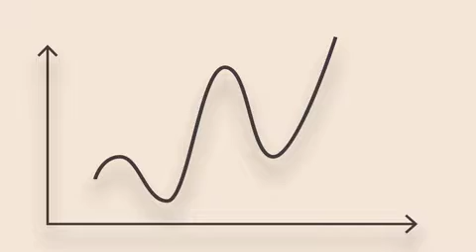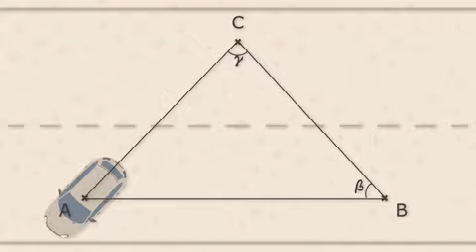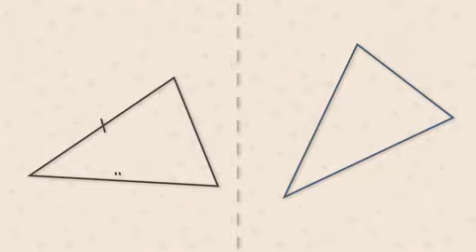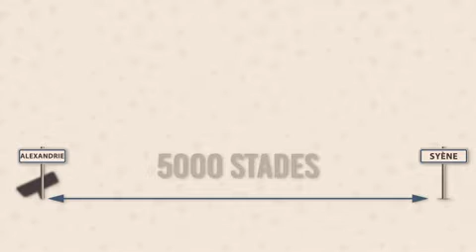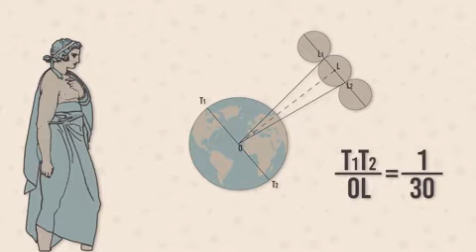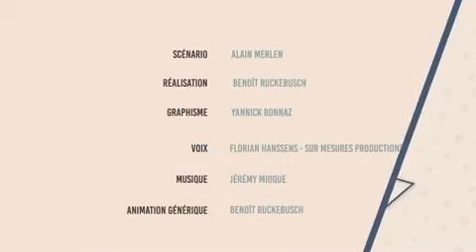Triangles et astronomie